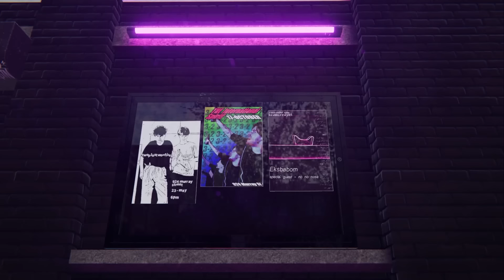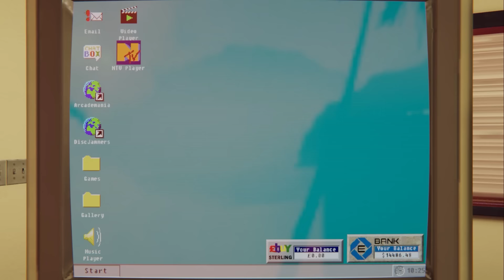Insert Coin: The Making of Arcade Paradise | Composing the 90's | Dev Diary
In Episode 9 of Insert Coin | The Making of Arcade Paradise, we go behind the scenes of the music and the inspirations behind composing the 90'. Interviewing Writers Kieron Pepper and Ben Pickersgill and performer Stu Brootal. How did Sellotape play a part in the soundtrack and why is that one song called The Pier?

The Arcade Paradise Soundtrack on double vinyl is now shipping from the Wired Store:

The doors to the King Wash arcade opened on the 11th of August - you can insert coins now on the following platforms: